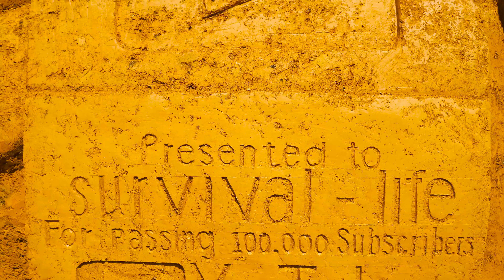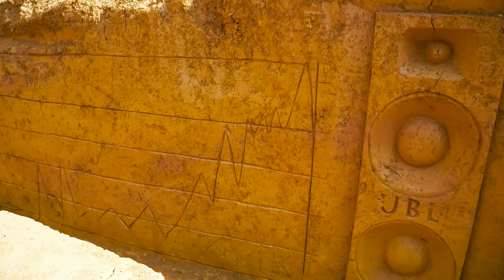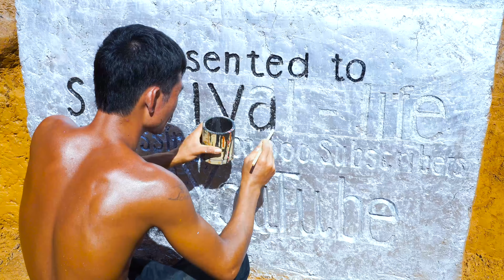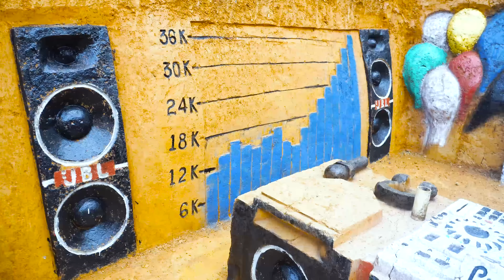Build Modern Underground Theater To Celebrate The Channel Reaching 100,000 Subscriber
Please share and subs my chanel if you like this video! Thank you very much!